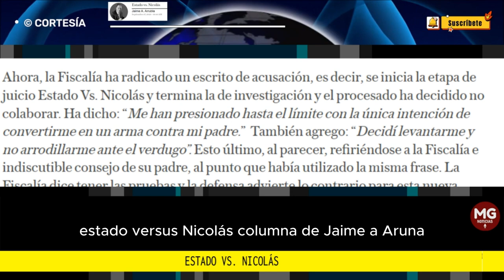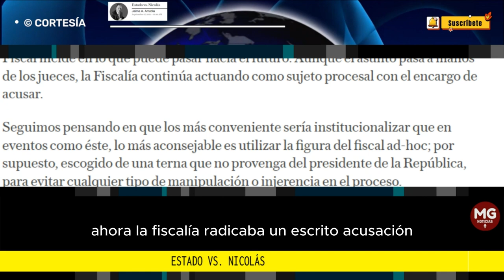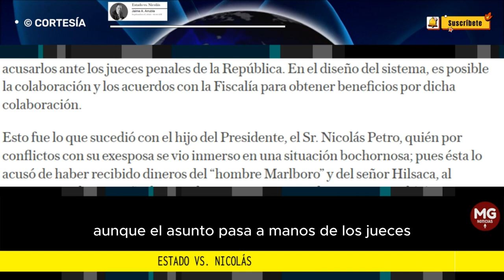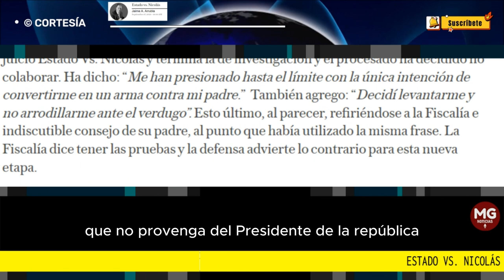ESTADO VS NICOLAS 📢 Columna Jaime A. Arrubla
En nuestro actual sistema penal acusatorio corresponde a la Fiscalía adelantar las investigaciones, imputar a los acusados de los delitos por los cuales se les sindica y acusarlos ante los jueces penales de la República. En el diseño del sistema, es posible la colaboración y los acuerdos con la Fiscalía para obtener beneficios por dicha colaboración.
columna JAIME ARRUBLA